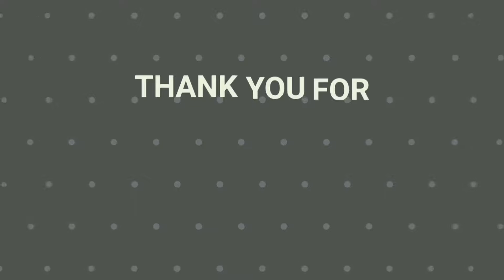Professor Lupo: Ocean Gameplay PC 1080p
TITLE: Professor Lupo: Ocean
GENRE: Adventure, Indie
DEVELOPER: BeautiFun Games
PUBLISHER: BeautiFun Games
FRANCHISE: Professor Lupo
RELEASE DATE: 5 Oct, 2020

Professor Lupo: Ocean is a 2D grid-based exploration puzzle adventure from the famed creators of “Nihilumbra”. Trapped below the ocean, take on strange creatures, use water to solve puzzles and escape your fate, while uncovering the mysteries of who you really are.